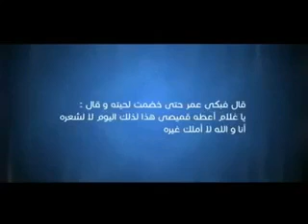روى أن إعرابيا أتى عمر رضي الله عنه.